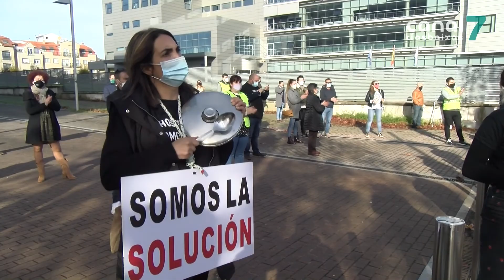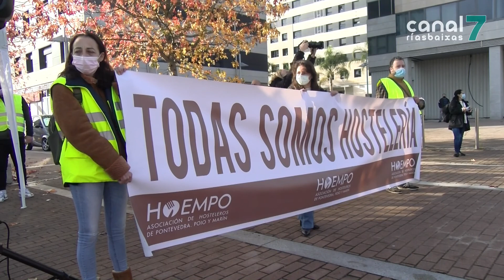Os hostaleiros de Pontevedra, Poio e Marín únense para reclamar máis axudas: "a situación é crítica"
PONTEVEDRA. Os hostaleiros de Pontevedra, Poio e Marín uníronse hoxe para pedir a axuda de todas as administracións. O sector esixiu a exención e devolución das taxas municipais, así como tamén o pago de gastos fixos de autónomos e empresarios.

Este foi o berro máis repetido hoxe polos hostaleiros de Pontevedra, Poio e Marín. Un sector que se sinte coa “soga ao pescozo” tras as medidas antiCovid adoptadas polas diferentes administracións.

Os hostaleiros fan fincapé en que eles non son o problema desta pandemia, a pesar de que se lles intente perseguir e criminalizar.

O sector asegura que as axudas anunciadas ata o de agora son insuficientes e por iso esixen maiores medidas ás administracións públicas. Ademais, os hostaleiros piden tamén a exención e devolución das taxas municipais, así como o pago de gastos fixos mensuais de autónomos e empresarios do sector.

Os afectados aseguran que non pararán ata conseguir as súas demandas e non deixarán de lembrar á Xunta de Galicia que “todos somos hostalería”.